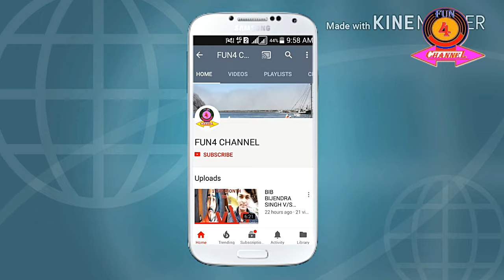पप्पु ने ले ली मास्टर जी की...Fun4 channel Hindi video ...